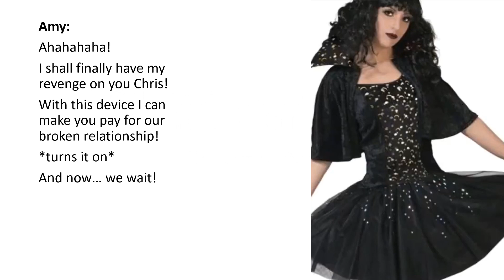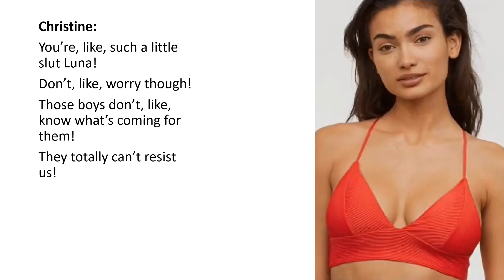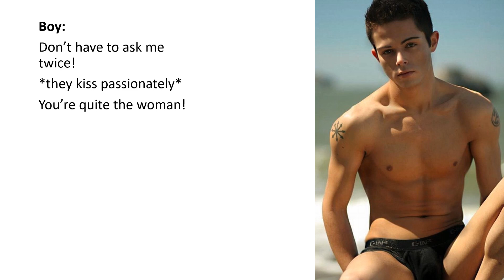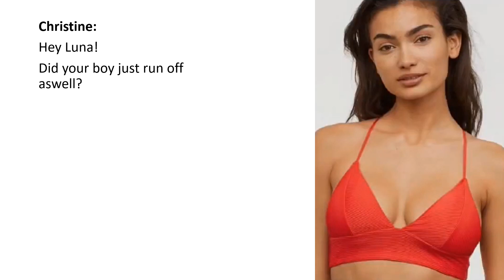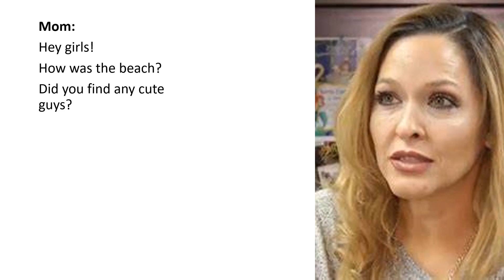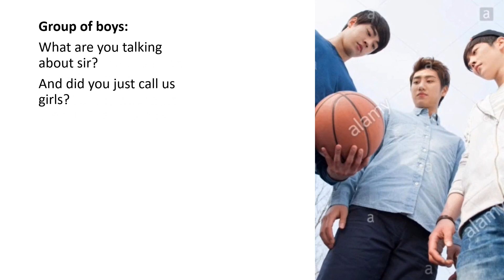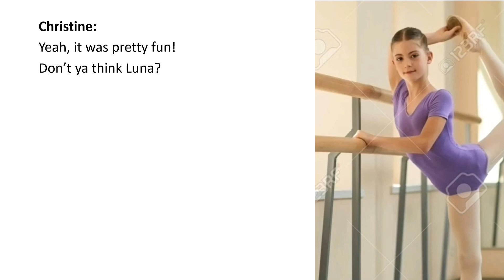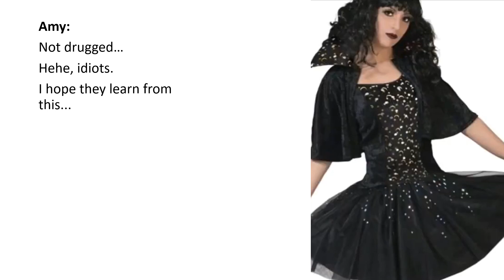TG/TF CAPTIONS /-\ THE WAVE REMASTERED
Stephanie